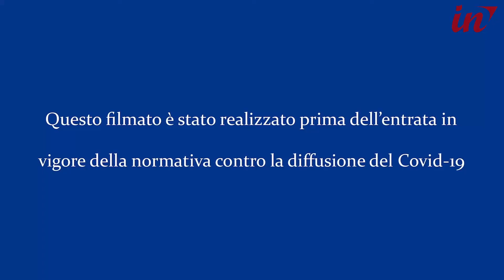91 ricerche di persone scomparse in un anno, 61 ritrovati